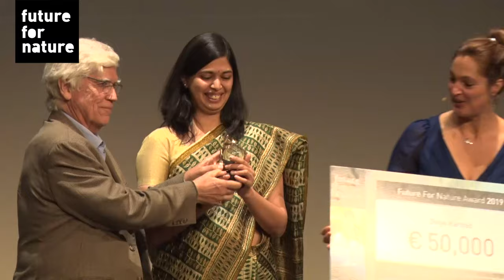Saving ENDANGERED shark species | Divya | FFN AWARD WINNER 2019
*English & Dutch subtitles available*

Fishing is always accompanied by bycatch, the incidental capture of shark species while catching target species and target sizes of fish.

The Coromandel Coast is known for landings of endangered shark species like the largetooth sawfish (critically endangered) and the  scalloped hammerhead shark (endangered).

It is suggested that the bycatch of these species increases with certain currents, at locations that also harbour commercially valuable fishes. The domestic demand for shark meat is identified as being a primary driver of retaining shark bycatch in India. By drawing connections between people and marine wildlife that don’t immediately seem obvious (for instance, by involving chefs), Divya addresses a whole new group of conservationists.

In 2019, Divya Karnad, won the Future For Nature Award. Every year the Future For Nature Foundation awards three young conservationist from all over the world. Saba Douglas-Hamilton, our chairwomen of the International Selection Committee, is always present during the Awards event. The Future For Nature Award is presented by the Guest of Honour. The Guest of Honour of 2019 was Chief Conservation Officer of Global Wildlife Conservation, Russell A. Mittermeier!

For more information about the winners and Future For Nature, visit our